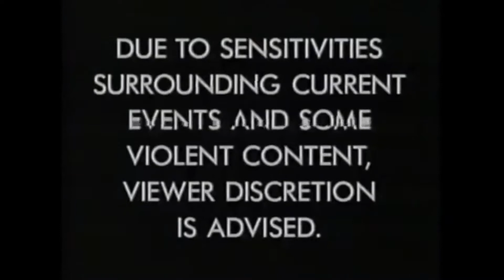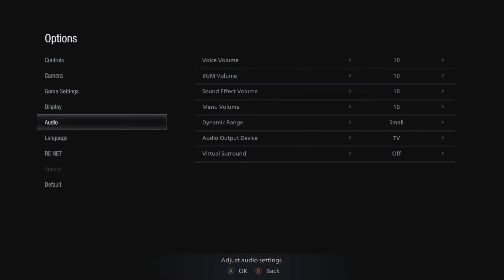Resident Evil Village [Standard] Part 2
Droppin' ourselves back in the village again and we meet the whole gang of boss monsters already. Continuing from a different save than the previous part due to losing the original recording of this part.

Please enjoy the video, more vids on my channel, thankyou!